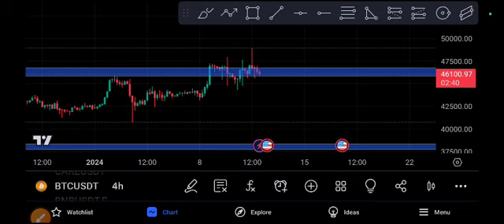BTC coin Can't Expect! Bitcoin Price Prediction